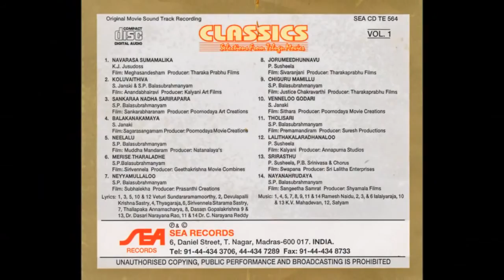LALITHAKALARADHANALOO | P.SUSHEELA | CLASSIC TELUGU MOVIE